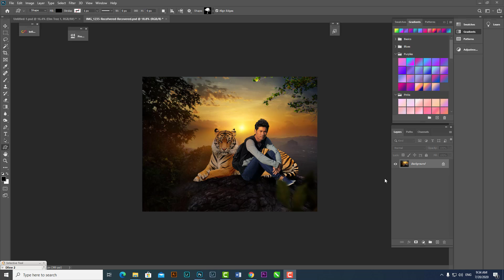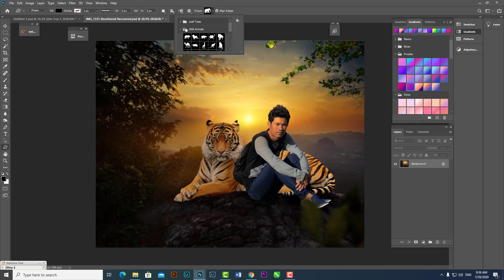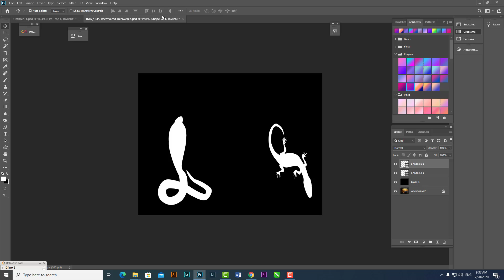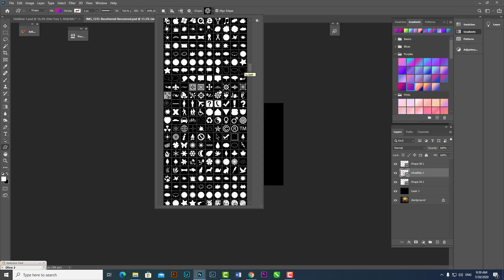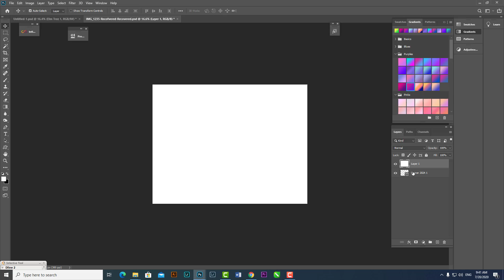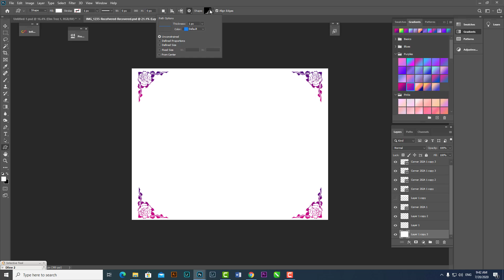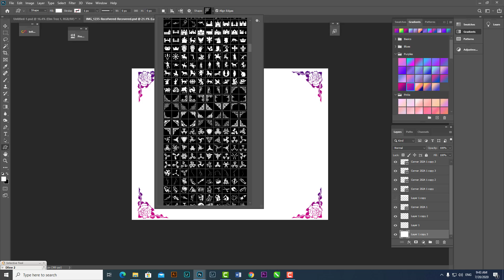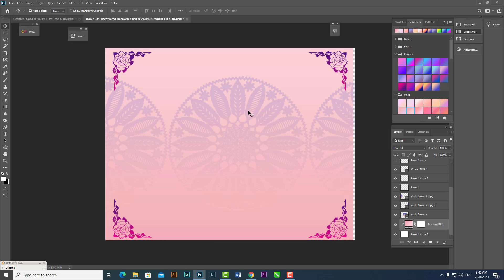How to import photoshop sape